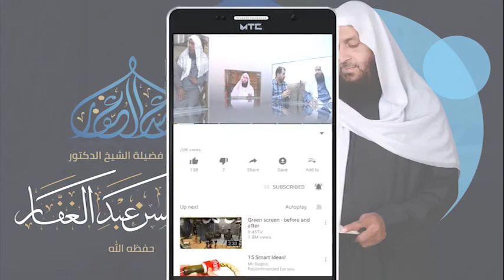صحيح البخاري كتاب الحج 25 9 2020